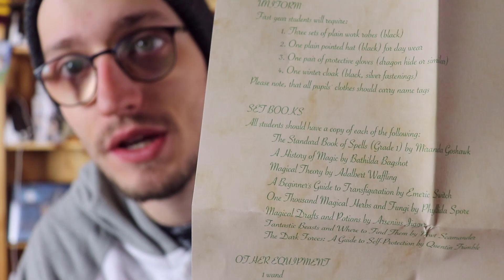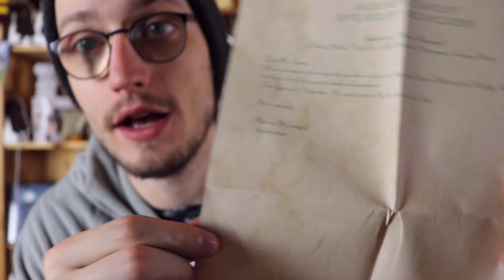DA Adventskalender Türchen 8 🎄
Die DA hat mir einen unglaublich schönen und kreativen Adventskalender gebastelt... doch seht selbst uwu

Hier findest du die bisherigen Folgen LBH

LBAH-Server: dagilp.net
Freebuild-Map map.dagilp.net

Dann schicke mir deine Briefe doch an folgende Adresse:
Postfach 3041
40650 Meerbusch